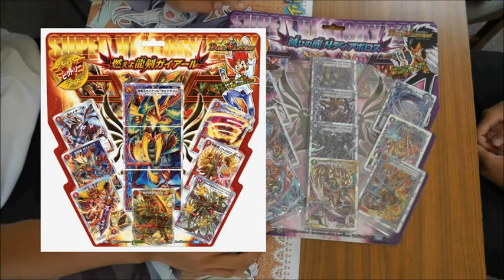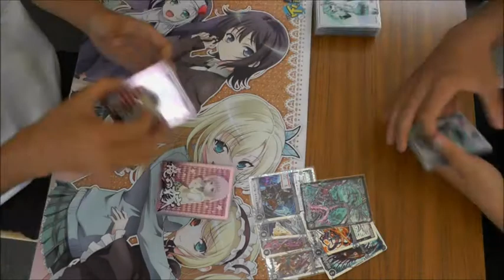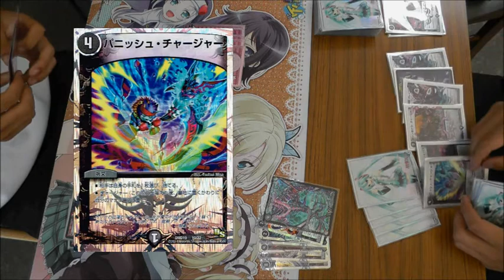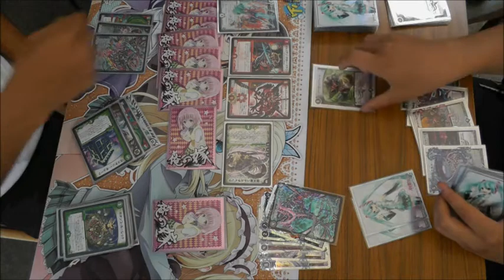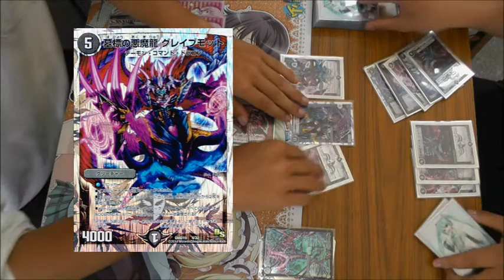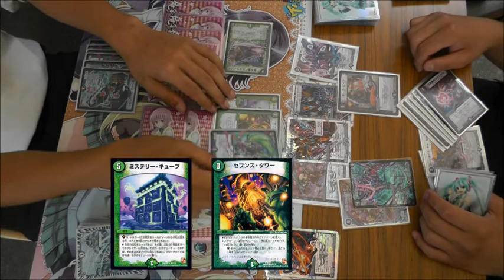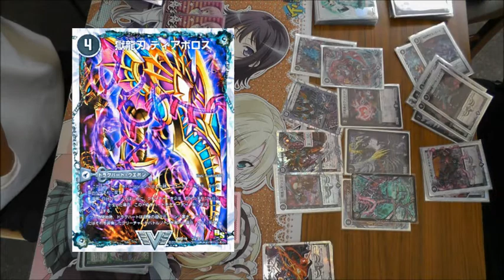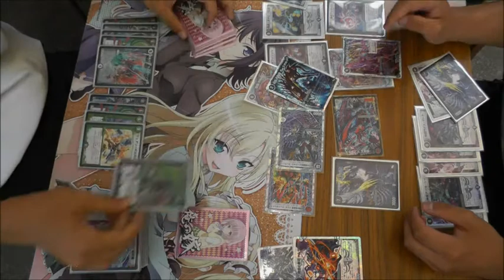【デュエルレコードNo.23】『スーパーVデッキ《滅びの龍刃ディアボロス》開封＆対戦』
デュエルマスターズスーパーVデッキ《滅びの龍刃ディアボロス》で対戦しました！！

※動画内でフッシッシ、ディアボロスZZの効果が間違って処理されていました。正しくはデスシラス龍解後にフッシッシは場に出ません。ZZの効果でデッキに戻したカードは本来墓地に行きます。
～キャスト～
詩音☆輝（動画左）【@hikaru_shion】
禊（動画右）【@seaiyota 】
わべ（カメラ）【@0815Baiken 】